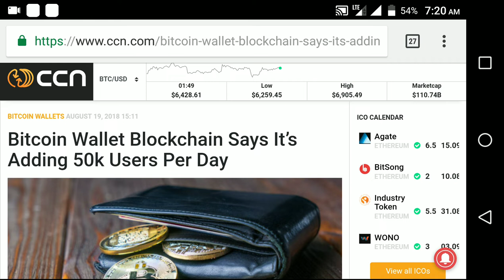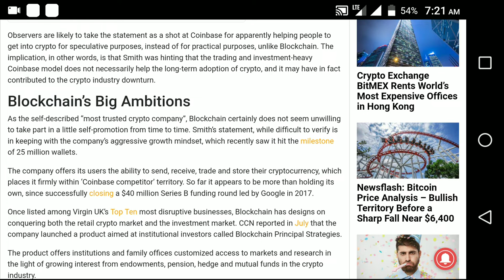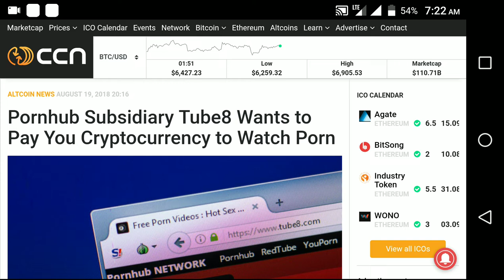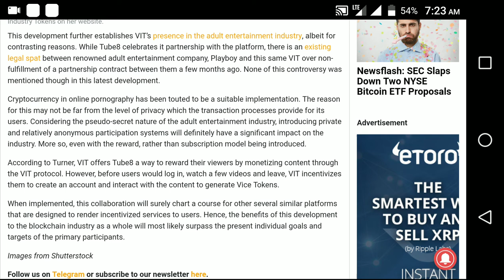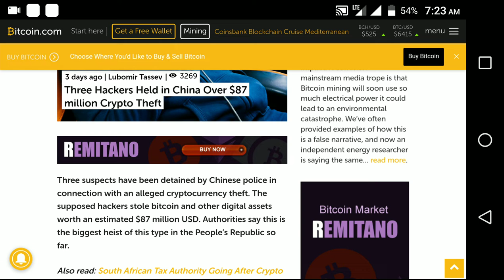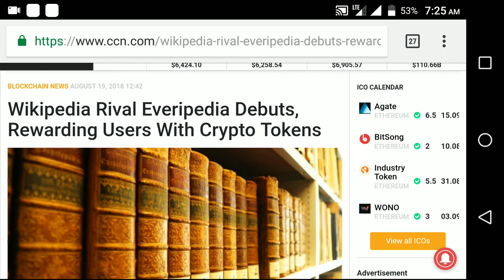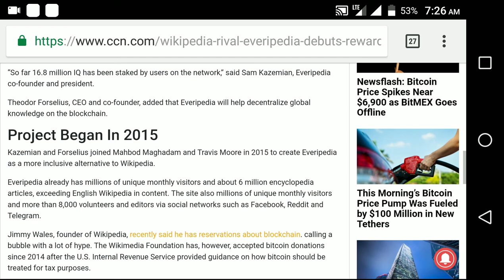Watch Porn and Earn Crypto | Daily Crypto News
Hey Guys, In this video we will talk about Cryptocurrency News.

BTC (Bitcoin) - 14VtBG7mrrMT5hQXPjQQc588UZSxAoUe1U

ETH (Ethereum) - 0x995cca4f0a2ad285d5841bfae2e0fd237c1bf345

12QZWS9UQGr24fvbyGoX7k8FL78HtXdGBQ

LTC (litecoin) -
LVnKvTLy1HyKoCKZd4ZTFjKWiaTHvyVrgp